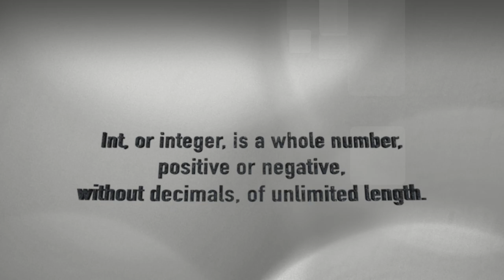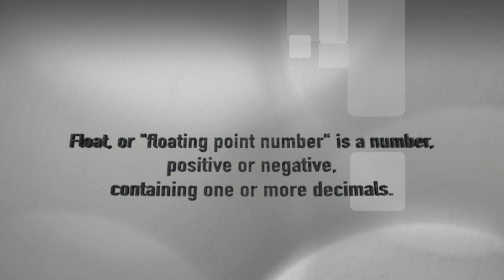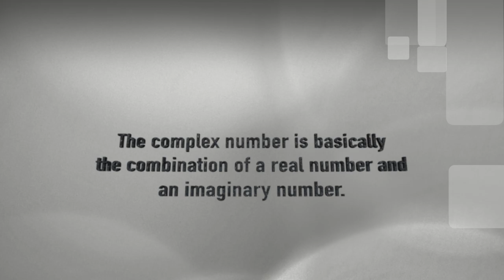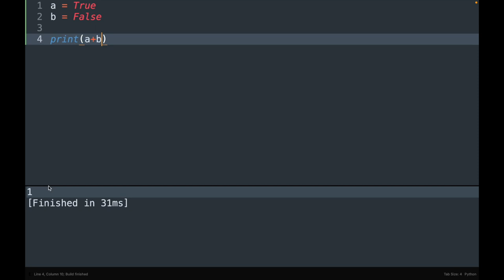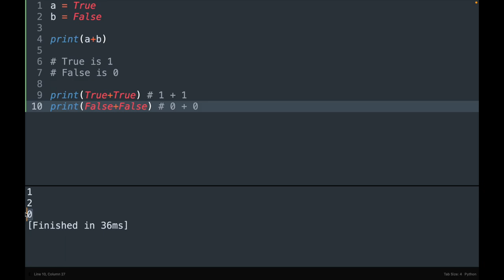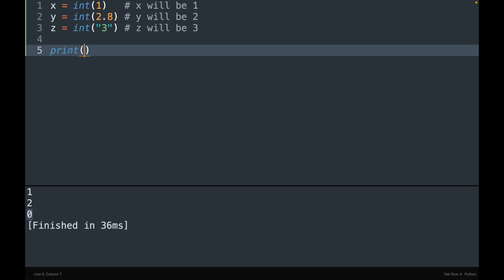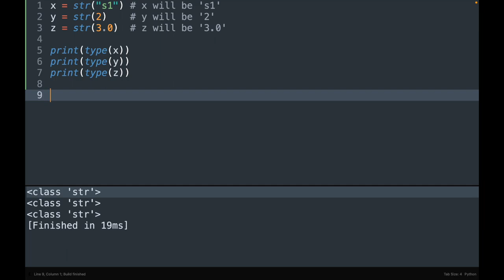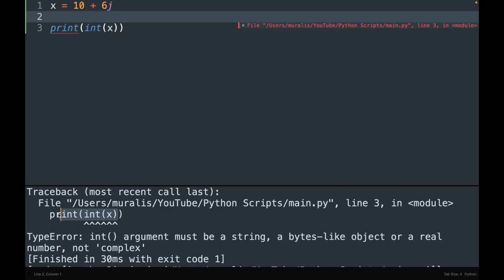Day 3 - Python Numbers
Learn about Python Numbers which are Integers, Floats, Complex and Booleans. This is one of the course that you will have to pay attention to, so you will be able to crack the interviews for your dream jobs. All the very best.